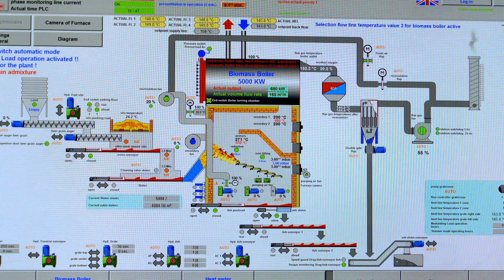NBL’s N$ 50 million biomass boiler investment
In light of the O&L Group’s vision of becoming the most progressive and inspiring company, and reducing its carbon footprint by 20% by 2019, O&L subsidiaries’ O&L Energy/Organic Energy Solutions and Namibia Breweries Limited (NBL) have embarked on a  bush-thinning project to contribute in solving the bush encroachment challenge that Namibian farmers have been faced with for many years. The N$ 50 million biomass boiler investment converts invader-bush to heat energy which will replace 80 percent of the 3600 tonnes of Heavy Fuel Oil (HFO) used at NBL’s operating plant in Windhoek. The biomass boiler and bush-thinning project is a result of breakthrough thinking that ultimately contributes to the O&L purpose of ‘Creating a future, Enhancing life” for all Namibians as well as the national sustainability agenda as outlined in the 5 pillars of the Harambee Prosperity Plan.